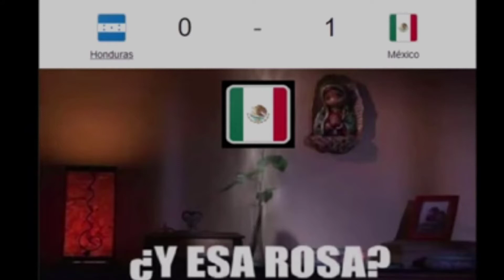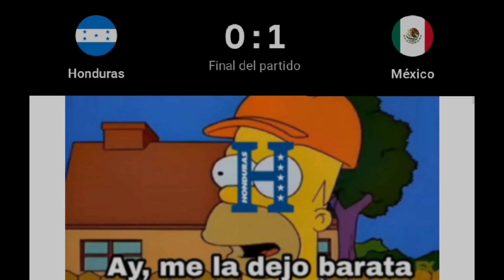Memes Honduras 0 - 1 México